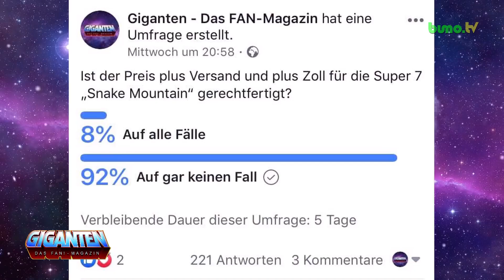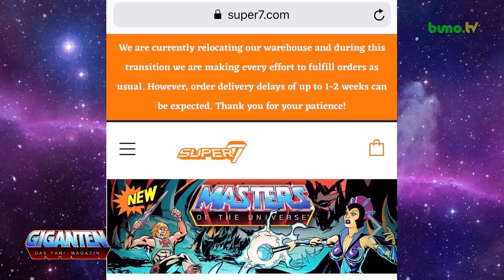MOTU - Neuigkeiten 05/2019 | 3.5.2019 | GIGANTEN - Das FAN!- Magazin # 6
Hallo,Motu-Freunde!

Auch im Mai gibt es eine Menge Neuigkeiten aus der Welt der Giganten. Hier die Themen:

- Bestätigt: Noah Centineo spielt den He-Man im neuen Real-Film
- Verliert Super 7 2020 die Motu - Nutzungsrechte an Mattel ?
- Snake Mountain kann vorbestellt werden
- Neue ReAction Figuren sind erschienen
- Auslieferung der Neo Wave 2 als Direktbesteller von Super 7    verschiebt sich
- She-Ra Staffel 2 auf Netflix gestartet
- He-Man & Skeletor auf japanischer Card wird erscheinen
- Horde Zombie He-Man restlos vergriffen
Außerdem:

- Die Figur des Monats Mai
- Gewußt ?

Viel Spaß!

... bleibt sweiterhin sammelwütig :)